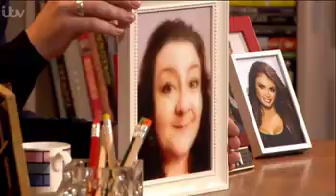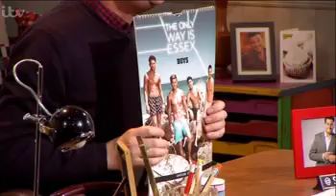McBusted Danny Jones and Matt Willis on Sunday Side Up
Danny and Matt on Sunday Side Up 17.11.13